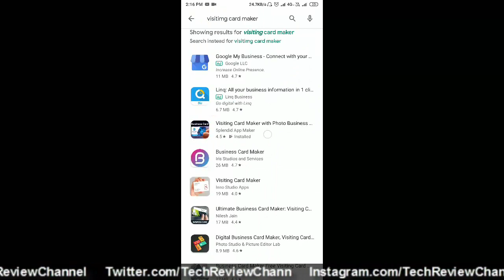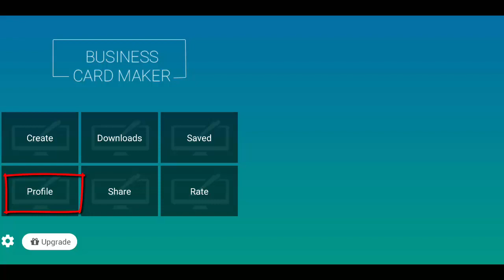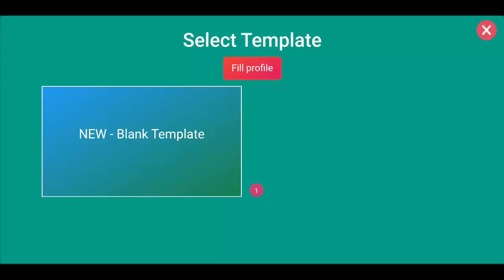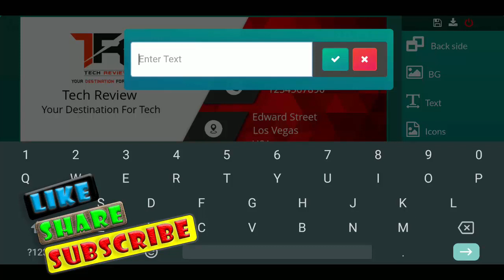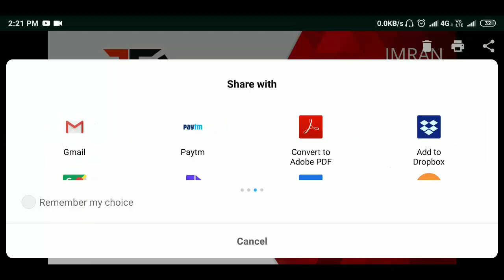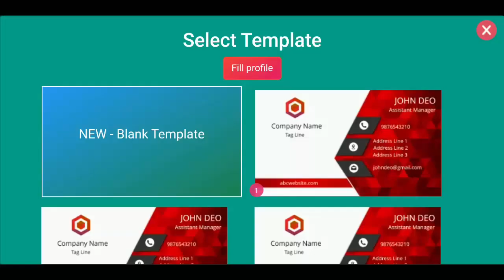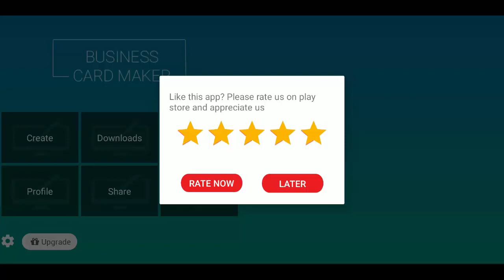How To Make Visiting/Business Card in 2 Minutes Using Android Device | In Hindi/Urdu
How To Make Visiting/Business Card in 2 Minutes Using Android Device | Best visiting card maker app for android device to make awesome visiting or business card in 2 minutes.